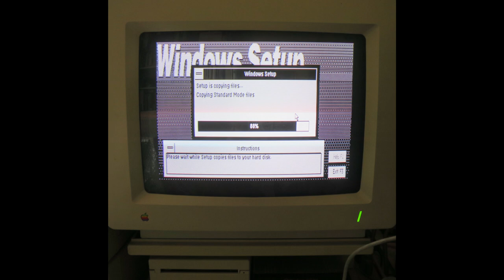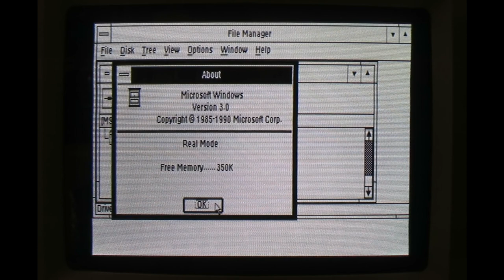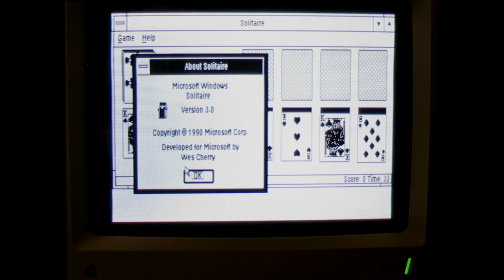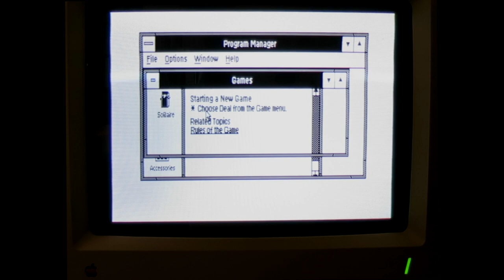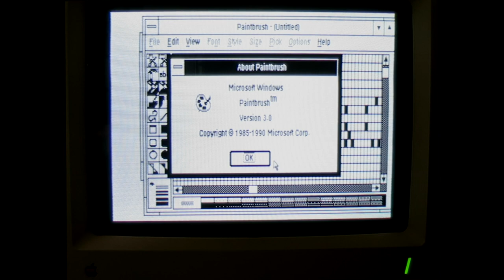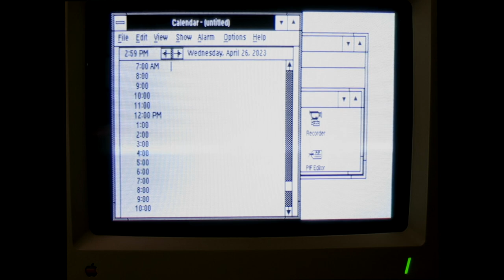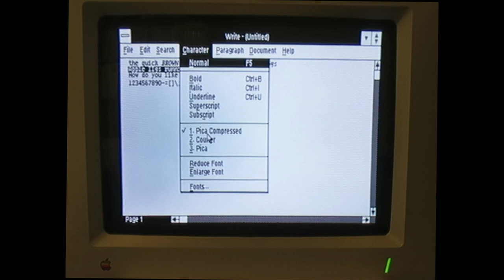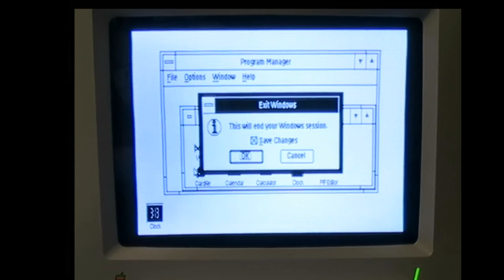Windows 3.0 success on Apple IIgs PC Transporter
Microsoft Windows 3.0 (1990) springs to life on Apple IIgs with Applied Engineering's PC TRANSPORTER, a single card packing the power of a turbo IBM PC/XT with CGA graphics

00:00 Intro slideshow
01:35 Messing around with Windows 3.0

If I seem a bit challenged when clicking on icons, it's because I'm using an ADB trackball with a temperamental left button

Here's my ready-made 32MB ProDOS image containing MSDOSVOL (PC Transporter hard disk file) with Windows 3.0 preinstalled:-

So if you have a PC Transporter you can easily try this out yourself!

Credit: slideshow audio track - CAMBOD.MOD played through PC speaker - courtesy of VWestlife